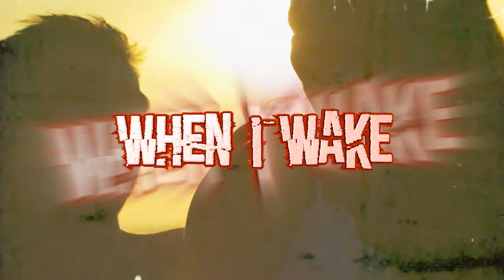Radera - SAVE ME (Uptempo Hardcore)